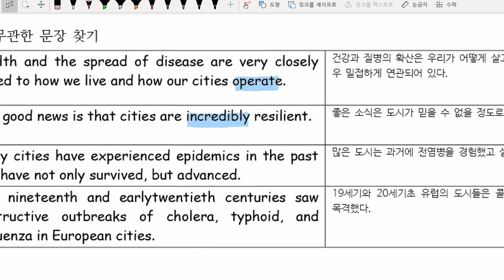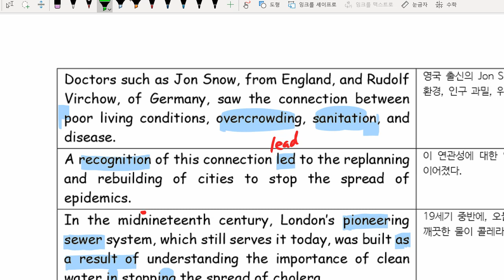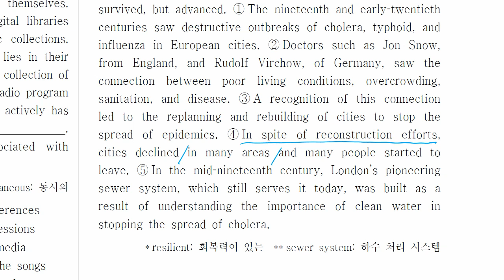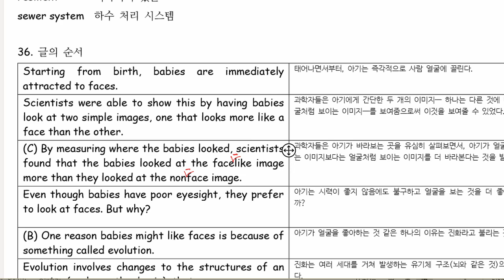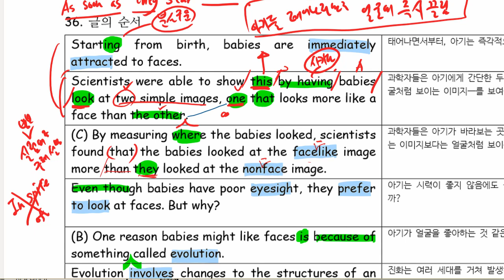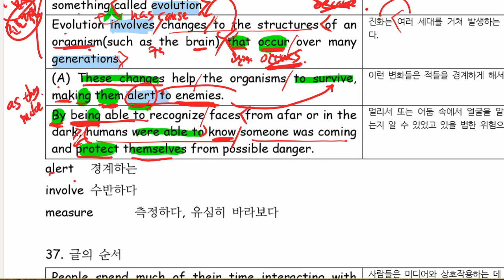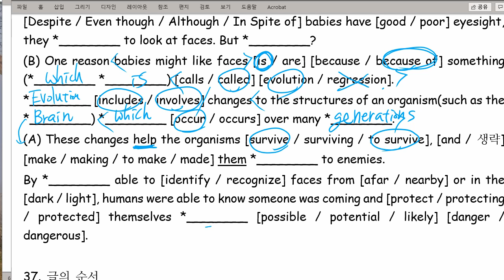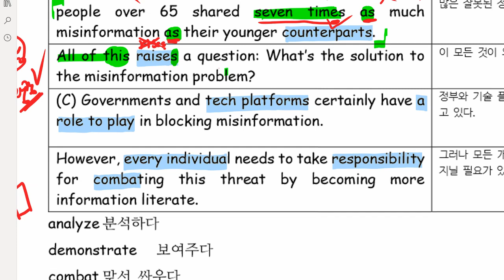고1 2021 06 21 6월 모의고사 풀이 수업